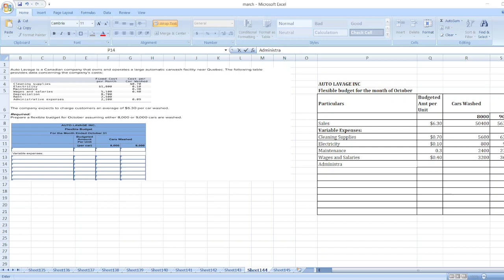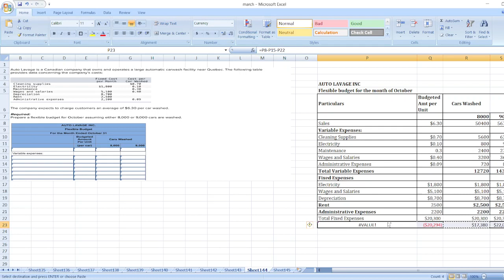Auto Lavage is a Canadian company that owns and operates a large automatic carwash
Or

Auto Lavage is a Canadian company that owns and operates a large automatic carwash facility near Quebec. The following table provides data concerning the company's costs: The company expects to charge customers an average of $6.30 per car washed. Required: Prepare a flexible budget for October assuming either 8,000 or 9,000 cars are washed.